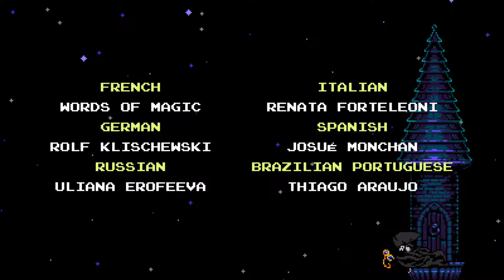Shovel Knight: Specter of Torment [11F] The End of the Beginning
While the game was easier than I would have liked, I really enjoyed it (although I did want a boss rush in this one too). The controls and mechanics were really smooth, apart from some issues with the wall run triggering when I didn't want it to, and they really put a great deal of effort into revising the levels. It worked very well as a prequel to the original Shovel Knight campaign.